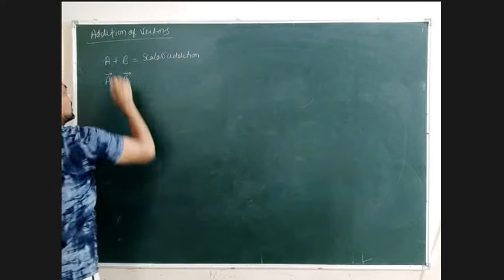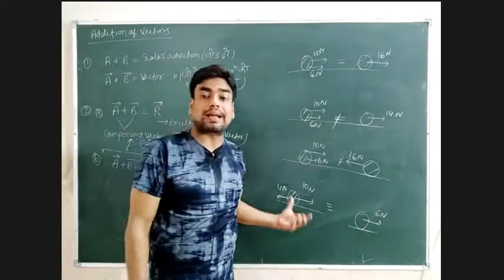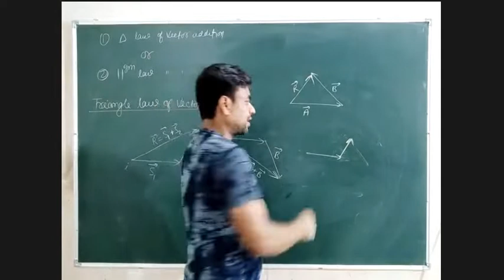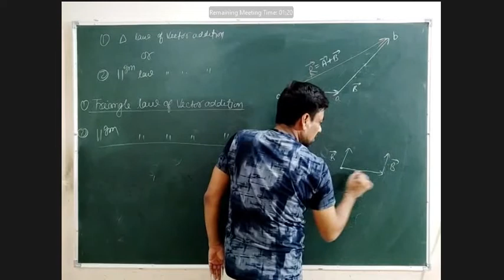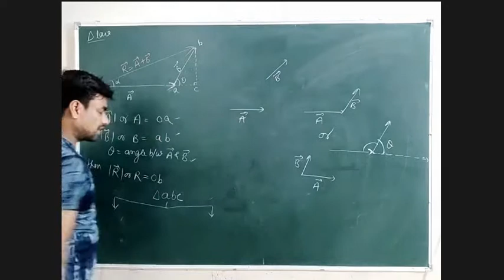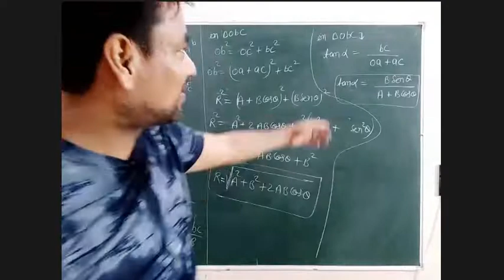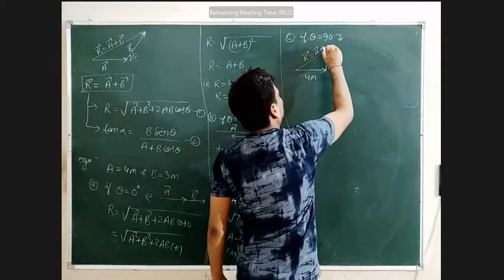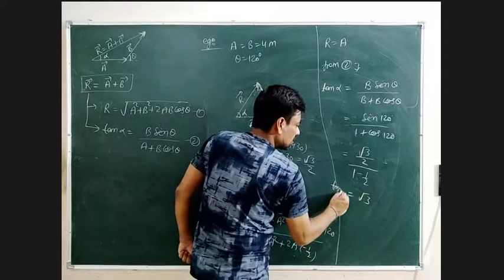ch4 motion in a plane D3: Addition of vectors ,triangle law and parallelogram law of vector addition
addition of two vectors.
resultant vector.
component vectors.
examples for practicing above laws.